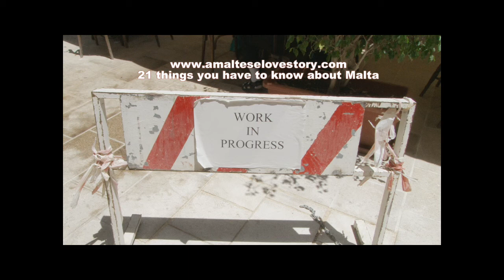Lady Gaga Live at Isle of MTV Malta - Intro to POKERFACE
- we have been to the big music festival with Lady Gaga performing live. She did a perfect job. Said thanks to Malta and played pokerface in Valletta.